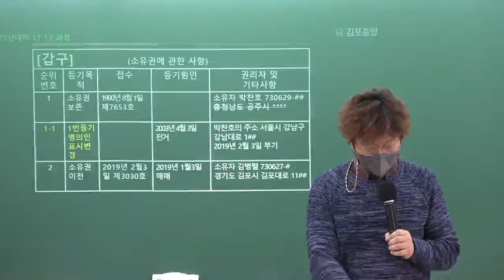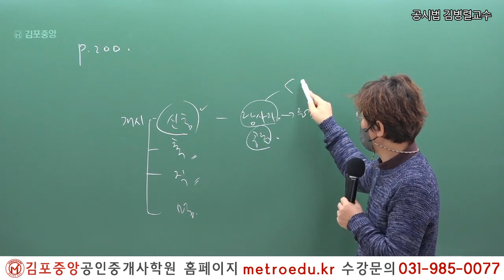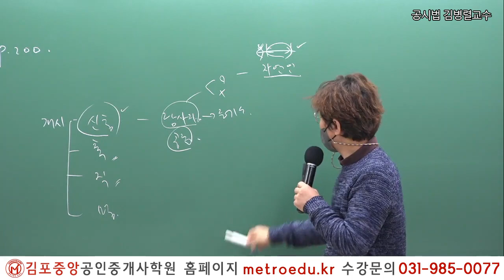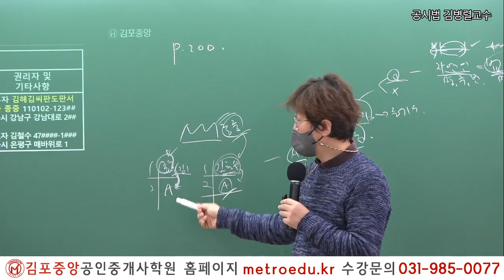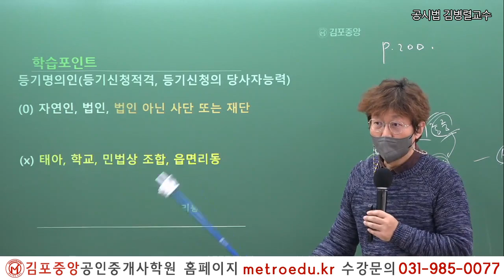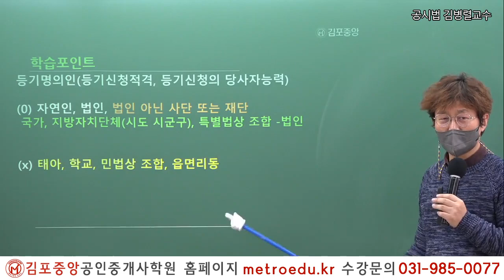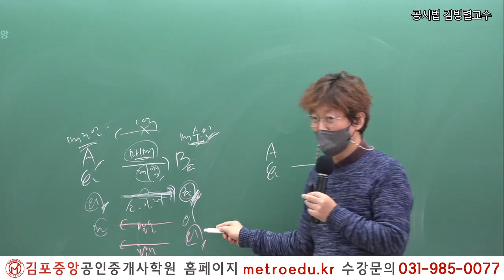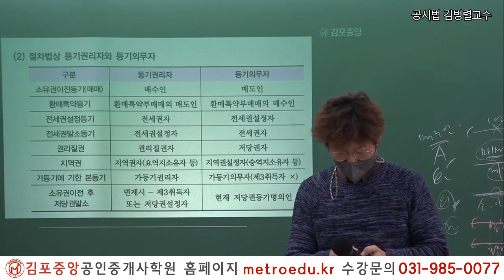[김포중앙] 제34회시험 이렇게 준비하세요! 메가랜드 공시법 김병렬교수님 "등기명의인"